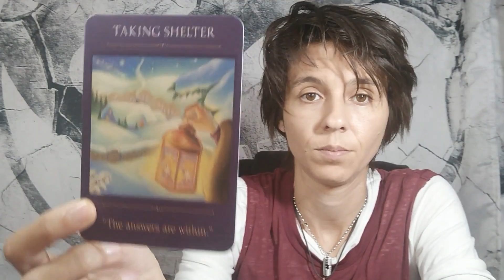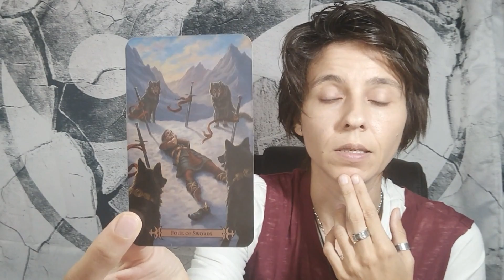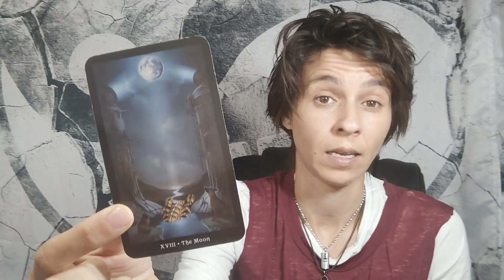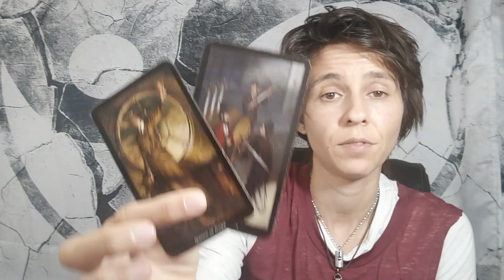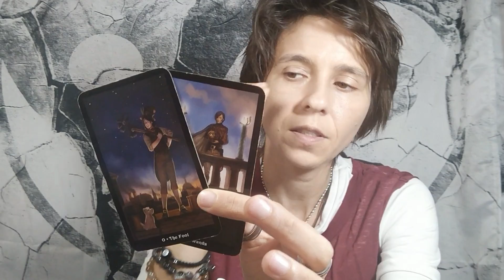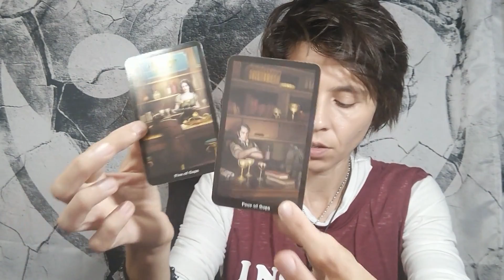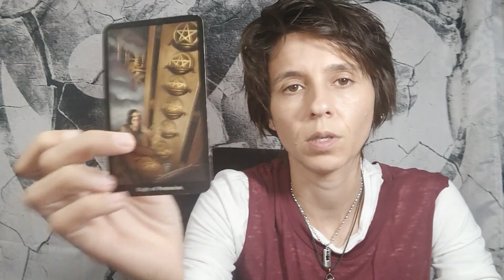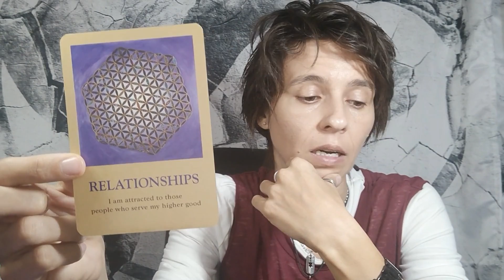SCORPIO MID SEPTEMBER - "Taking the Healing Path"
MONDAY: Earth Signs (Taurus, Virgo, Capricorn)
TUESDAY: Fire Signs (Aries, Leo, Sagittarius)
WEDNESDAY: Air Signs (Libra, Gemini, Aquarius)
THURSDAY: Water Signs (Scorpio, Pisces, Cancer)

MONTHLY Readings: Within the Week Before the Upcoming Month